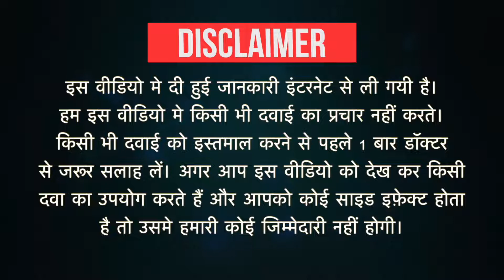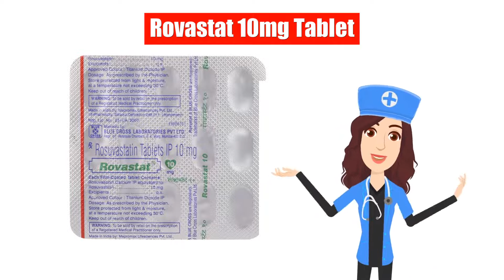Rovastat 10mg Tablet Uses in Hindi | Side Effects | Dose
Rovastat 10mg Tablet Uses in Hindi | Side Effects | Dosage